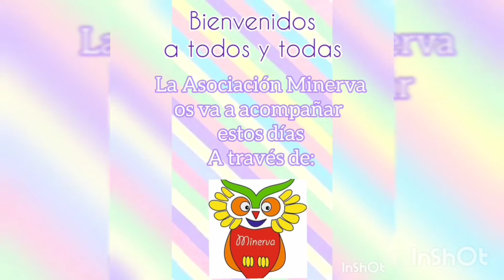Debajo del agua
Buenas a todas y todos...
Hoy nuestros chavales mayores del cole nos traen esta coreografía de la canción del verano...
Bailad mucho y disfrutad de ella